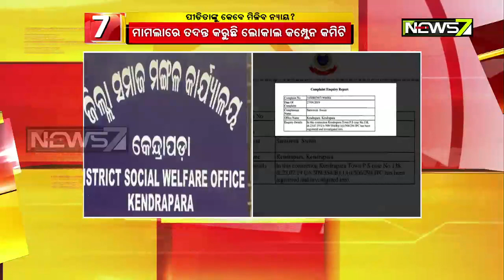Will Victim Of Kendrapada Sexual Harassment Get Justice?